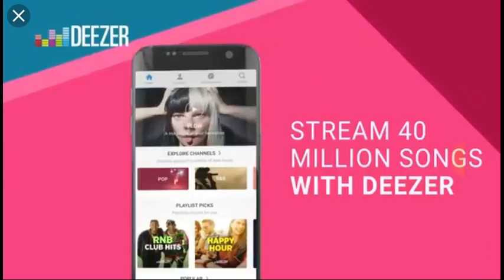OHM MY Sh#&!T | geometry dash world #1